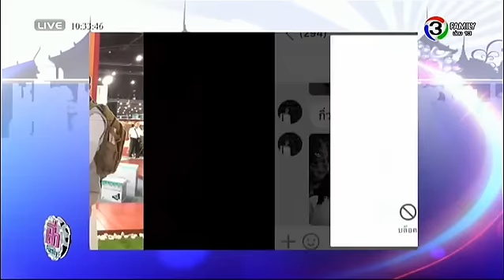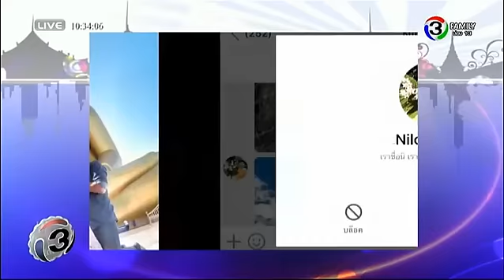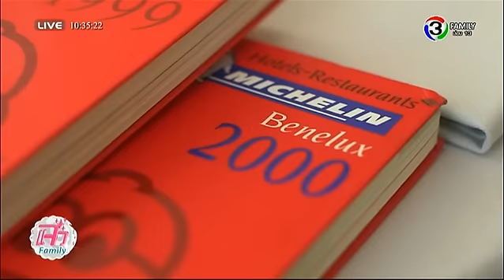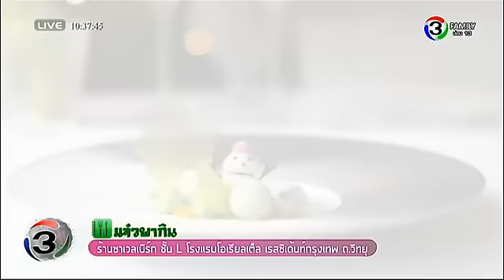แจ๋วพากิน | ร้านซาเวลเบิร์ก ชั้น L โรงแรมโอเรียลเต็ล เรสซิเด้นท์ กรุงเทพ | 04-01-59 | TV3 Official